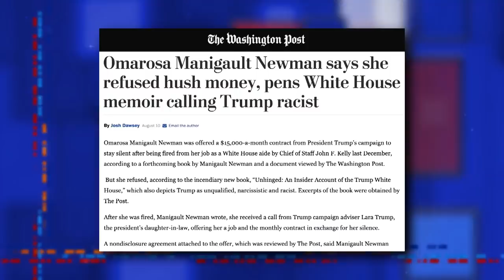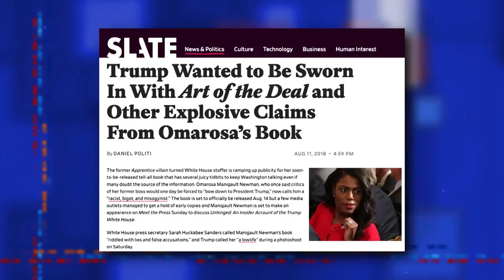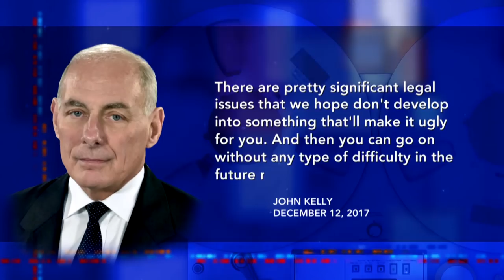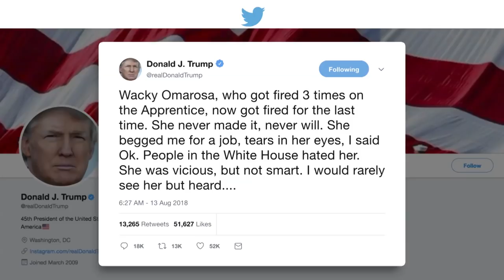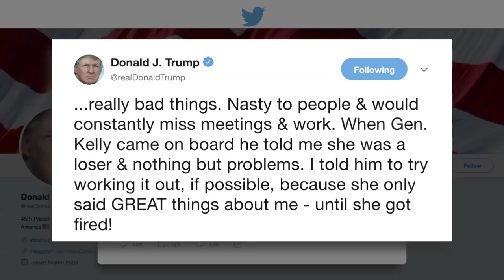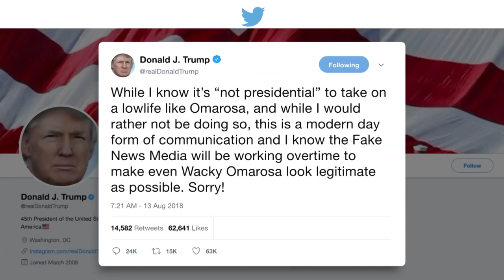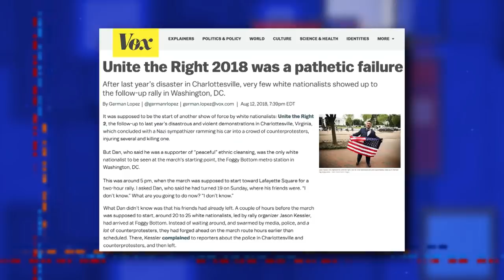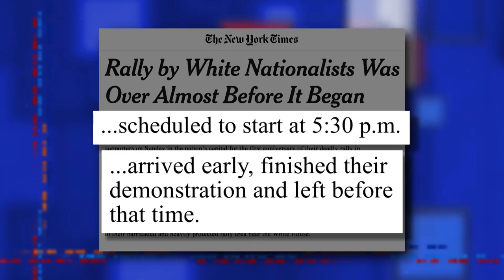Omarosa Is Starting To Think Trump Might Be Racist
Former White House aide Omarosa Manigault Newman's latest allegations have been met with media coverage, skepticism, and tweets from you know who.